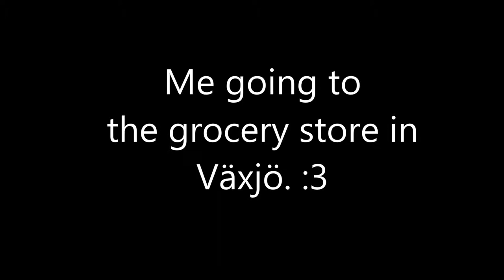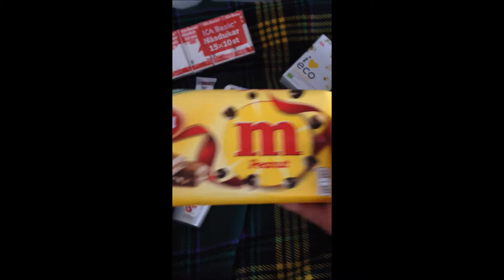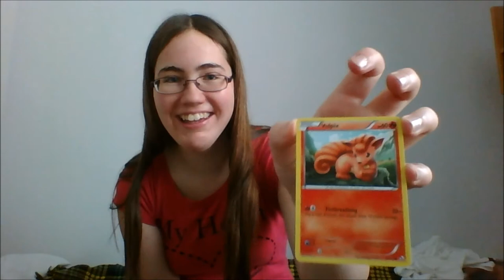Going grocery shopping with Hanna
I went to the store to buy food, snacks and a surprise. :D